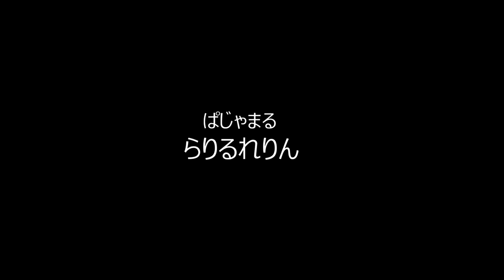【サマーライブ2018】ぱじゃまる_らりるれりん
サマーライブ2018"NEW GAME"

曲名：らりるれりん